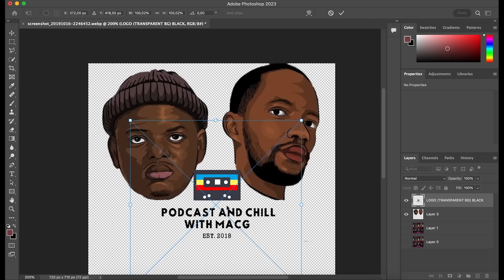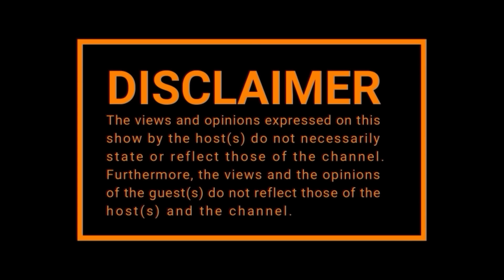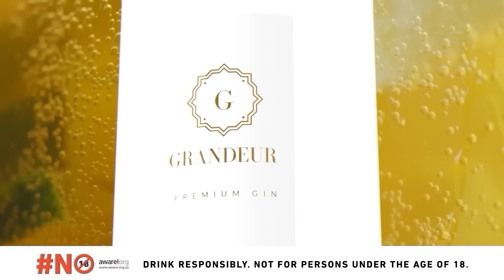EPISODE 453| EX OFFENDER SKEEM GP on Heists ,Prison, Loosing it All, Israel Makoe, Gayton Mackenzi